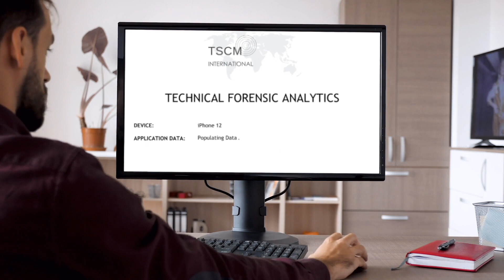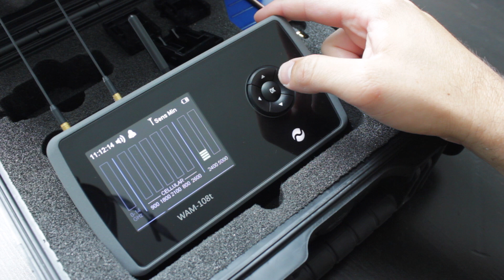Technical Forensic Analysts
How to know and what to do if you believe that any of your devices are being covertly monitored by spyware.